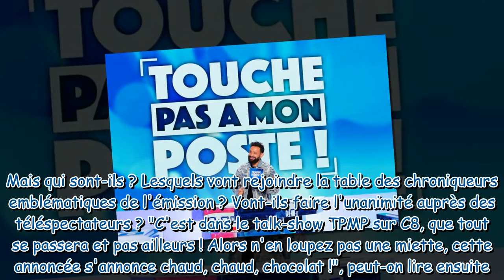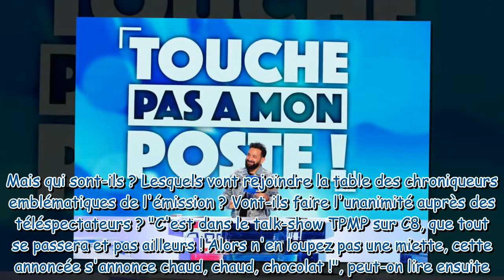Touche pas à mon poste : la date de la rentrée dévoilée, Cyril Hanouna de retour le...